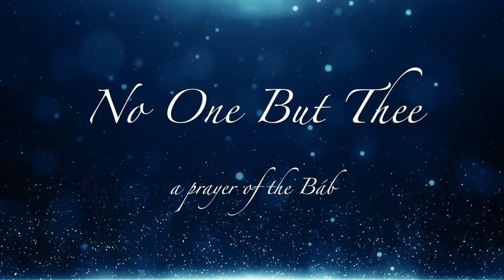A Prayer from the Bab, "No One But Thee" (performed by Calla Kinglit)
"No One But Thee" is a prayer revealed by the Bab, one of the central figures of the Baha'i Faith. It is often recited by Baha'is during their devotional gatherings. Here are the lyrics of the prayer:

O MY God! There is no one but Thee to allay the anguish of my soul, and Thou art my highest aspiration, O my God. My heart is wedded to none save Thee and such as Thou dost love. I solemnly declare that my life and death are both for Thee.

HD videos accompany excerpts from a Baha'i prayer, revealed by the Bab, sang beautifully by Calla Kinglit from the CD "Carmel", produced by Louie Shelton. This piece can be purchased at 9starmedia.com. You can learn more about the artist and her debut album "Dreamer"s Sea"